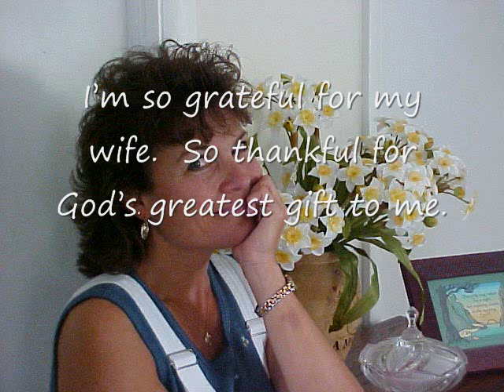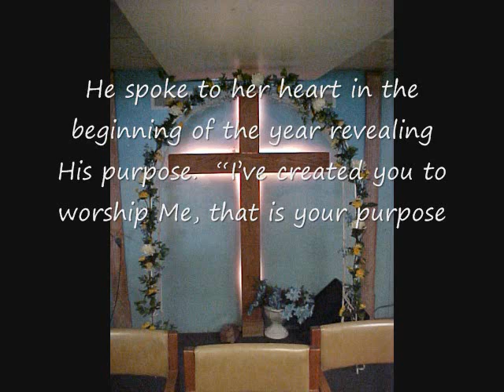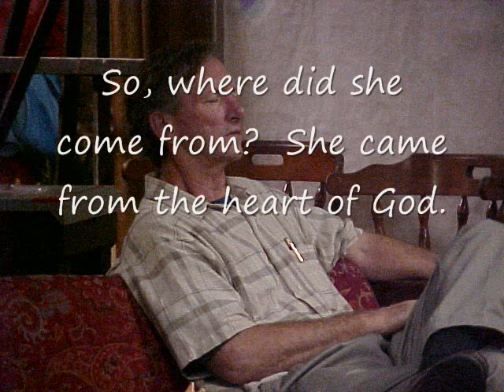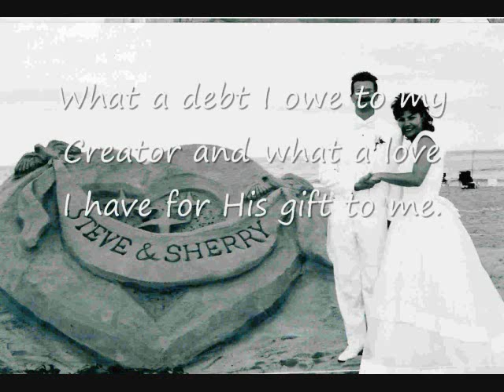Miss My Sherry.wmv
Today's Daily Blessing.  This one is so special to me.  It has a short version of our love story inside.  Blessings to you !